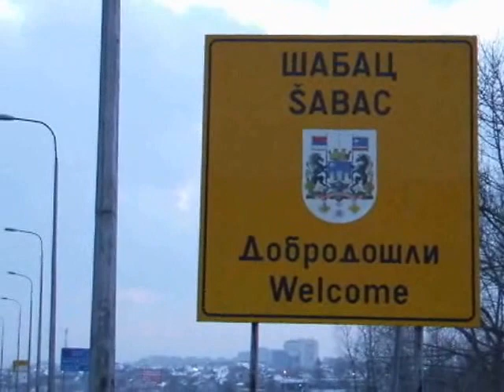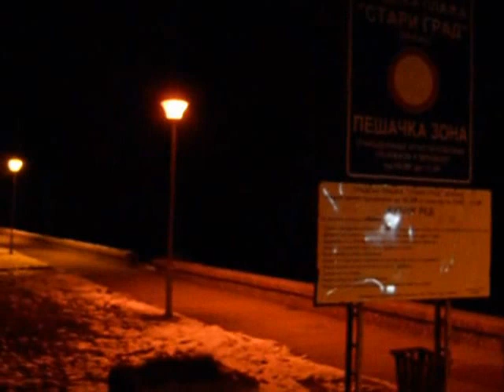Lutanje Savom kod Šapca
Zima bez snega nije baš zahvalna za snimanje reke.Na obalama nikoga nema  i ništa se ne događa. Ipak snimanje mi je neophodno radi održavanja kondicije. Kao u sportu , ako se duže ne snima , ideje za snimanje kadrova sporije dolaze a ruka je nesigurna. Svaki video zapis donosi mi neko novo zadovoljstvo i iskustvo.Tako to traje  već 40. godina sa kamerom.Kada ima snega , ima i više interesantnih detalja za snimanje. Posebno volim da snimam zimi dok pada sneg, on unosi dinamiku u sliku. Obale Save tokom leta daleko su zahvalnije za snimanje, dotle se moram zadovoljiti i sa mrazevima do -10 stepeni što baš nije prijatno na reci. Ali svako zadovoljstvo ima i svoju  cenu , pa i ovo.